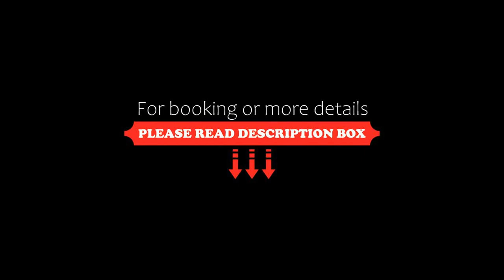The Taikang Sanya, a Tribute Portfolio Resort, Sanya, China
About Property:
Set in Sanya, a few steps from Haitang Bay Beach, The Taikang Sanya, a Tribute Portfolio Resort offers accommodation with a restaurant, free private parking, an outdoor swimming pool and a fitness centre. 2.6 km from Wuzhizhou Island Beach and 21 km from Sanya Yalong Bay Train Station, the property features a bar and a garden. The accommodation provides a 24-hour front desk, room service and currenc...
Property Type: Hotel
Address: No. 1, Zhuangda Road, Haitang District, 572000 Sanya, China
Searching For
1. The Taikang Sanya - a Tribute Portfolio Resort - Sanya - China
2. The Taikang Sanya - a Tribute Portfolio Resort - Sanya - China Address
3. The Taikang Sanya - a Tribute Portfolio Resort - Sanya - China Rooms
4. The Taikang Sanya - a Tribute Portfolio Resort - Sanya - China Amenities
5. The Taikang Sanya - a Tribute Portfolio Resort - Sanya - China Offers and Deals
Audio Credit:
Track Title: Blank Slate
Artist: VYEN